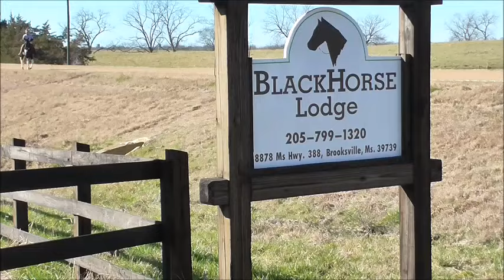Ebony's Mountain Man